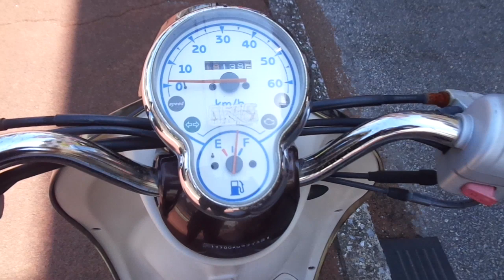ビーノ 2008年 中古車 バイクショップ名:アットバイク